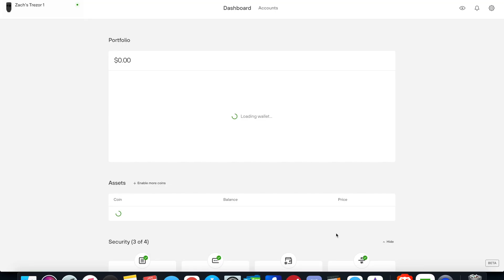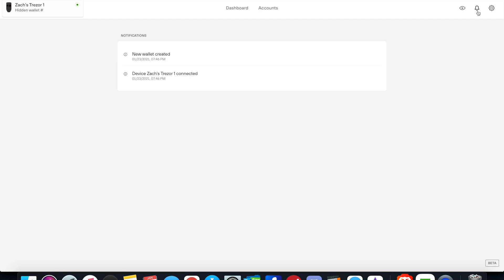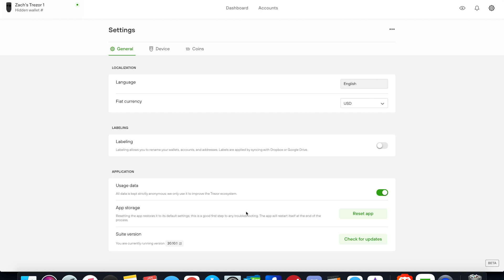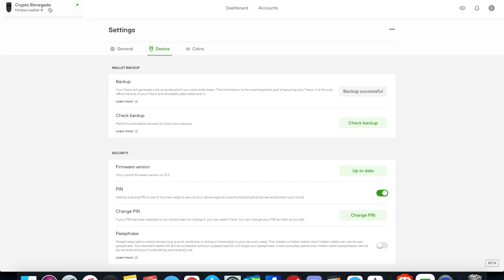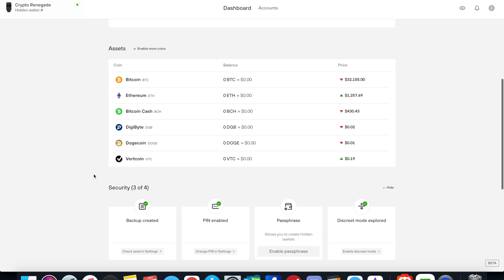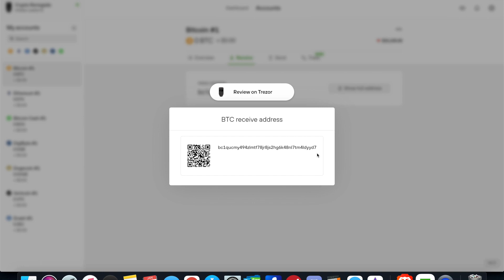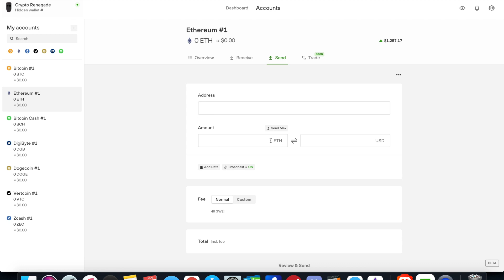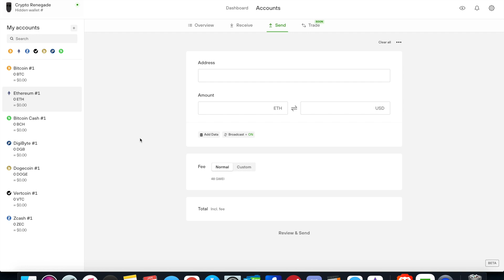Trezor Suite Review/Tutorial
Trezor Suite Review/Tutorial [TREZOR ONE] (2021)

Have you seen and used the new Trezor Suite application yet? If not, I explain why this was created, how to use it and setup, and provide a tutorial/walkthrough on how to use Trezor suite with Trezor one and with Trezor model t. Stay tuned, you do NOT want to miss this one if you own a Trezor!

⚡️ Wanna Start Mining Bitcoin At Home Within 5 Minutes Of Plugging The Device In? Get COINMINE ONE HERE FOR $50 OFF (Code: BITCOINLOCKUP)

BTC ADDRESS ► 1CRV8vhyQMhuD5S8McfB7iTehU19qwfze1
ETH ADDRESS ► 0xE919808E2ECda912D70aDb572bF40aCF844c97bd
BCH ADDRESS ► qplsvpngu6ry85kknvqeng4hwgx7rhkmucu53cj6ma
ZEC ADDRESS ► t1PNHzhrgKiRukcvkSsGosmnyHjiBLB45gA